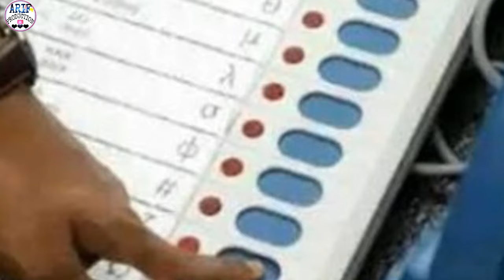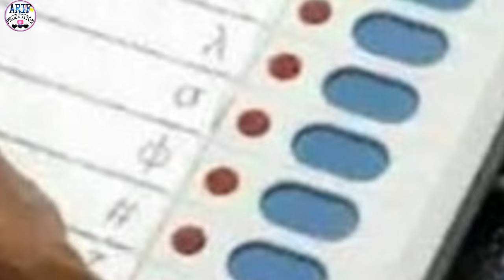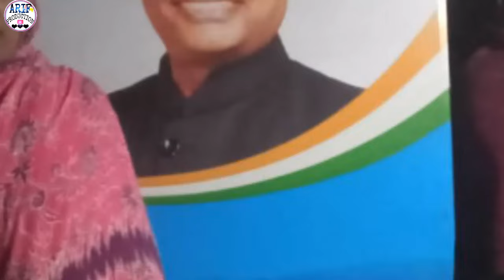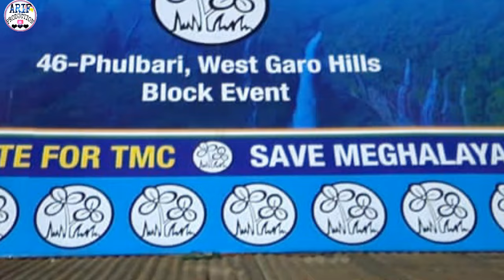TMC বাংলা Song 2023 | জোৰা ফুলেৰ মাজেৰে | TMC Election Song | S.G.Esmatur Mominin Zindabad |Arif Pro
TMC বাংলা Song 2023 | জোৰা ফুলেৰ মাজেৰে | TMC Election Song | S.G.Esmatur Mominin Zindabad |

Singer-Meherun Nehar🎤

Editing-Arif Khan

ARIF KHAN- [ ARIF ]

FROM- PHULBARI MEGHALAYA [INDIA]